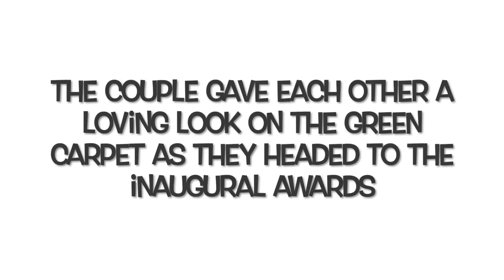WILL & KATE TRIED TO RECREATE HARRY & MEGHAN'S REAL POLO KISS